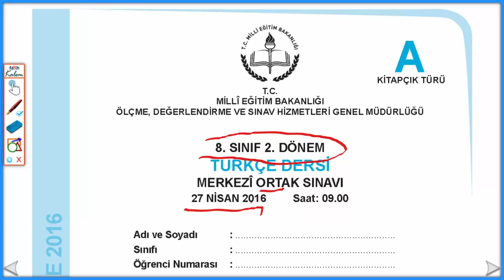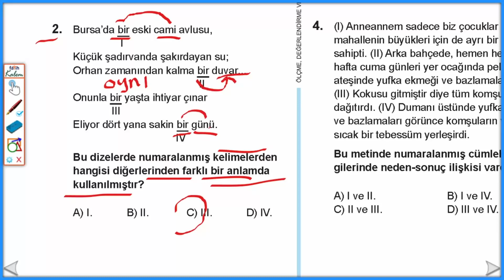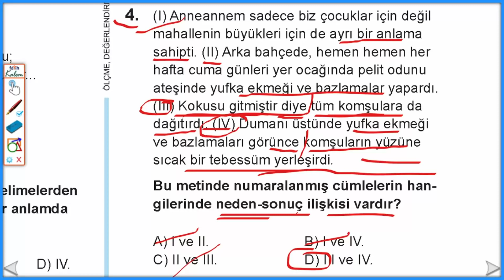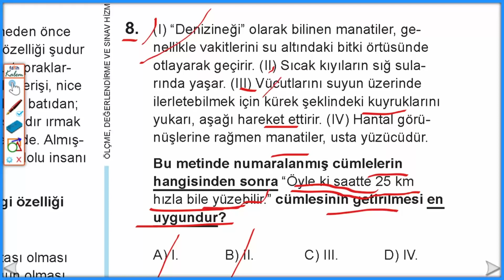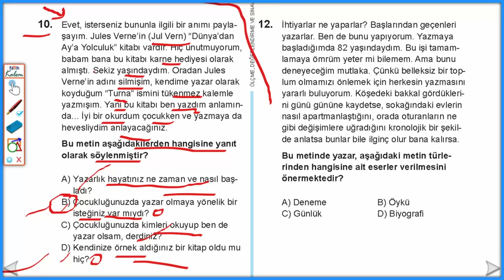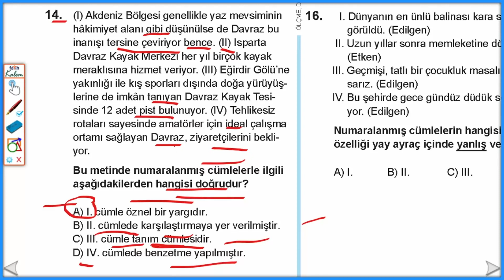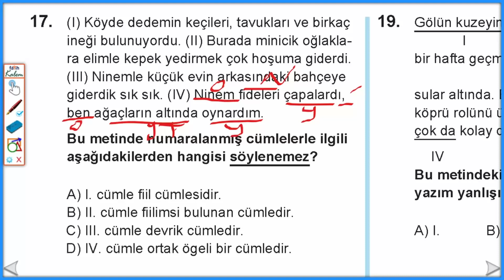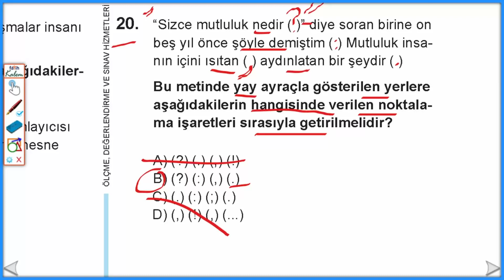8.Sınıf 2.Dönem Deneme Sınavı 2021 | 8.Sınıf Türkçe Deneme Sınavı | LGS 2021 | 8.Sınıf Bursluluk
8.sınıf Türkçe, 8.sınıf 2.dönem deneme sınavı 2021, 8.sınıf Türkçe deneme sınavı, LGS 2021 deneme sınavı, bursluluk sınavı deneme sınavı, 8.sınıf bursluluk deneme, 8.sınıf bursluluk deneme LGS 2021 deneme hakkında hazırlanmış videodur. Başarılar.